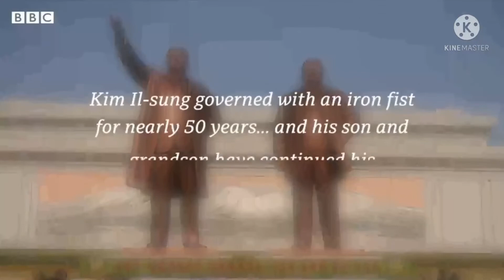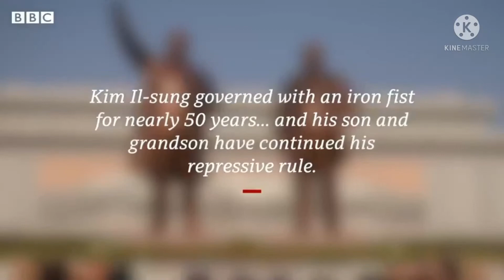102 yrs old professor says: north korea founder is kim jon father but not kim.